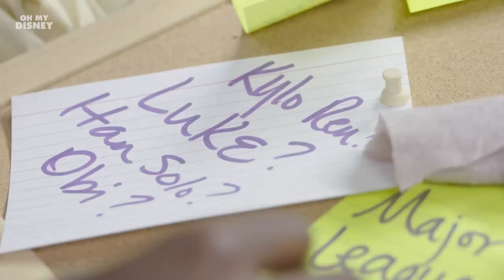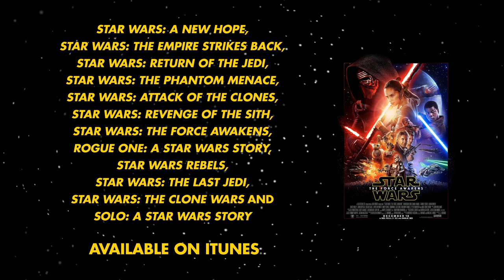Yoda and Luke Skywalker | Star Wars Pet Makeovers by Oh My Disney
The Force is strong with this guy and his pup. This week on Star Wars Pet Makeovers, Brett and his French bulldog, Ace, transform into the iconic duo, Luke Skywalker and Yoda.

Special thanks to Rubies.com and Petco.com.

This is the official Oh My Disney channel.  We serve high levels of Disney magic. See even more on Instagram, Facebook, and Snapchat.

Snapchat! @ ohmydisney

Oh My Disney represents a unique opportunity for Disney to re-tell our classic stories in a voice that speaks directly to you. OhMyDisney delivers original and shareable content about classic and current Disney characters to fans through a variety of videos, GIFs, quizzes, and quippy editorial. Humor and heart come together in each piece of content created by the writing team. The editorial process is nimble enough to capture the zeitgeist of what is happening in the moment, yet is still entrenched in the classic Disney stories our fans have come to know and love throughout the years. Offering original content through a variety of videos, Oh My Disney is the ultimate digital destination for a daily dose of Disney.